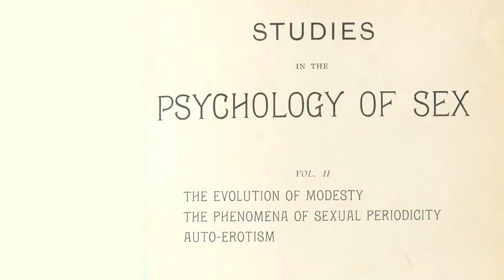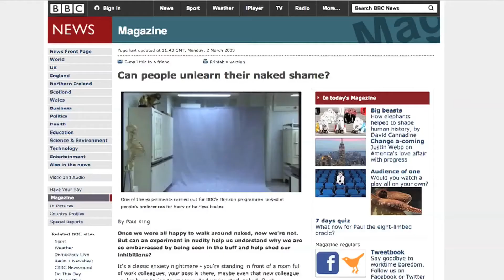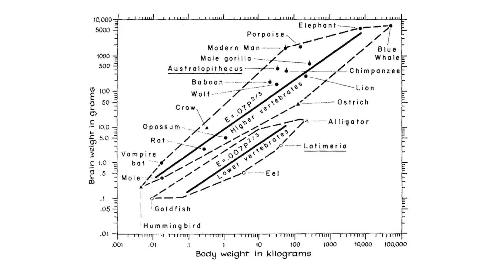Чому ми носимо одяг? - Vsauce українською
В цьому відео Михайло з каналу Vsauce розповість про одяг. Є декілька весій, чому люди почали виробляти його та прикривати інтимні місця

Озвучив і переклав для вас я, а ви поширте відео для всіх

Якщо помітили помилку в перекладі, обов'язкоко вказуйте про це. Буває що я їх просто не помічаю, але це треба виправляти. Зробімо переклад різних цікавих фактів дещо кращім.